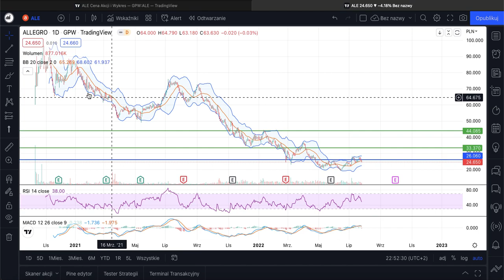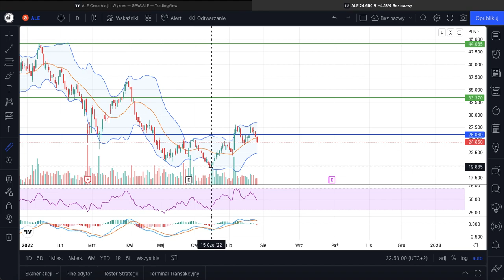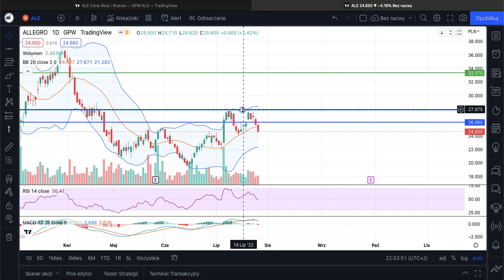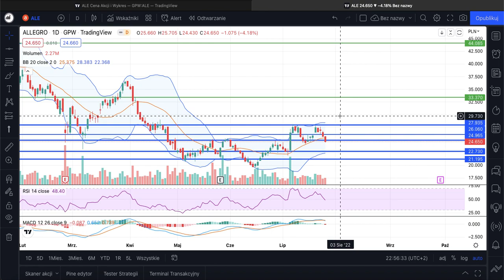ALLEGRO - krótka analiza sytuacji na wykresie